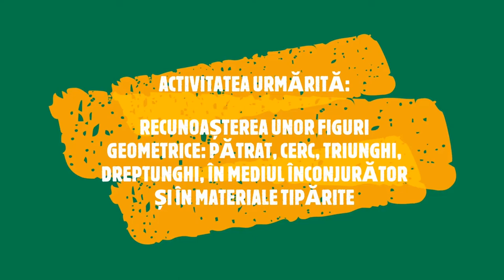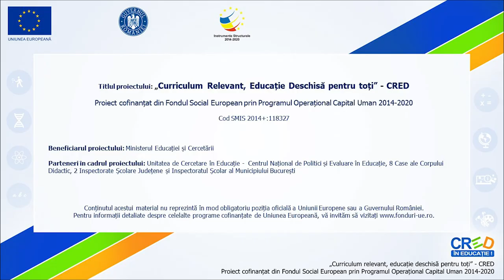Forme geometrice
Resursa este realizată în Microsoft Video Editor.
Activitatea de învățare:
 recunoașterea unor figuri și corpuri geometrice: pătrat, dreptunghi, cerc, triunghi, cub, sferă, în mediul înconjurător și în materiale tipărite. În cadrul resursei, copilul, împreună cu ajutorul unui adult, realizează un “dispozitiv de căutare”, folosind materiale pe care le are la îndemână (hârtie cartonată, riglă, instrumente de scris, foarfecă), pentru recunoașterea unor figuri geometrice, în mediul înconjurător.

Autor: Florentina Pufan